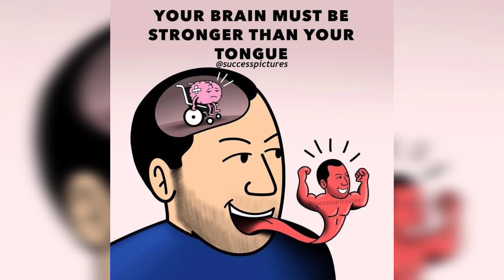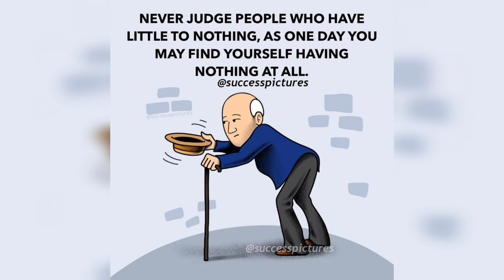Eye Opening Pictures || True story of our society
Eye Opening Pictures